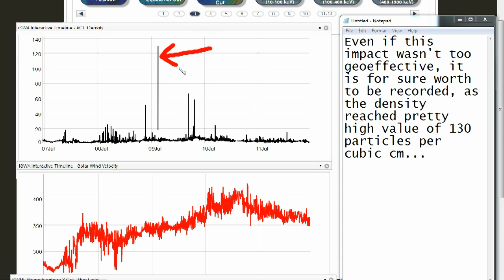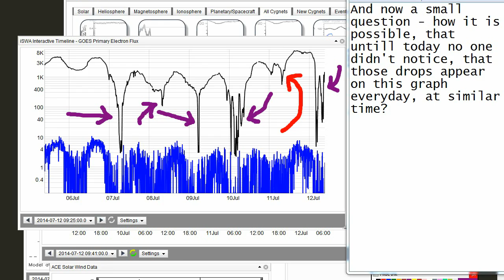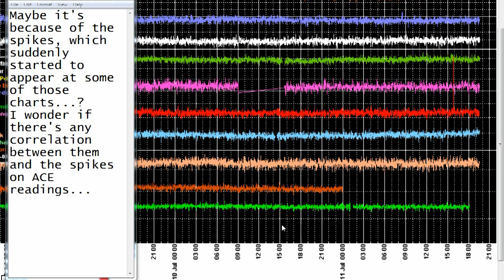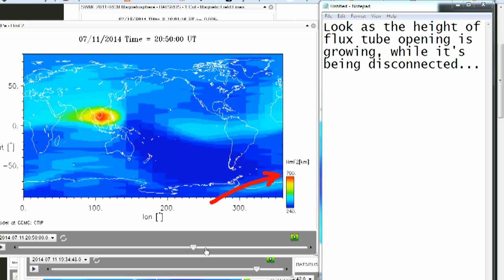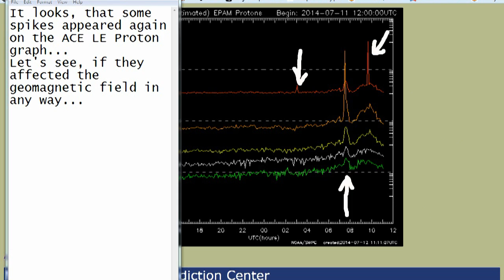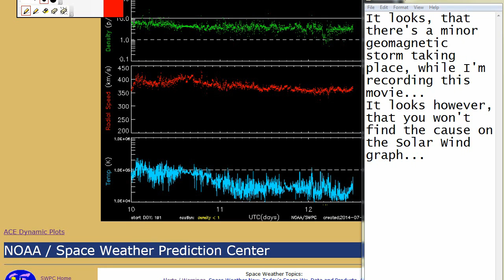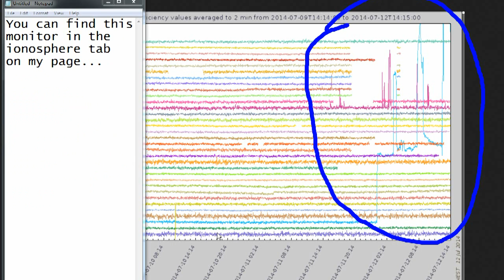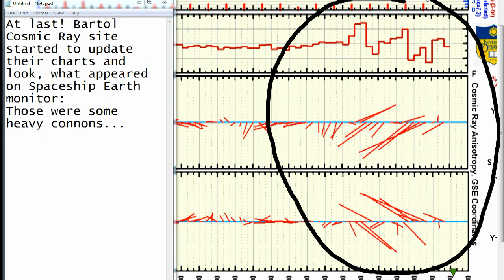Vibes Of The Universe - Severe Space Weather, Enormous Cosmic Rays & Unusual Quakes